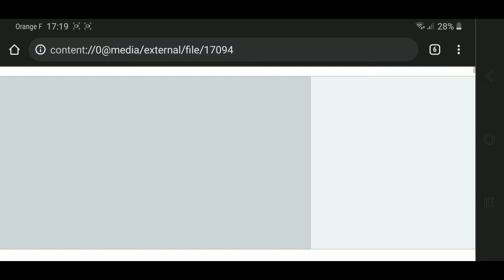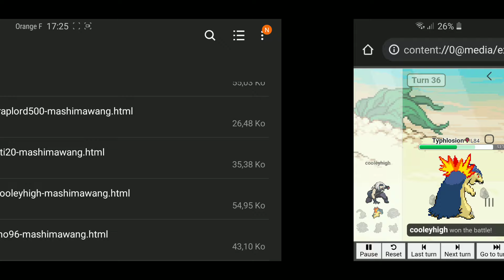Random Battle 5G [41/?]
Timecode
1 fight 0:00 - 4:12
2 fight 4:24 - 9:44
3 fight 9:54 - 13:04